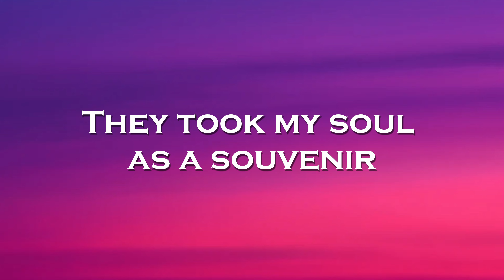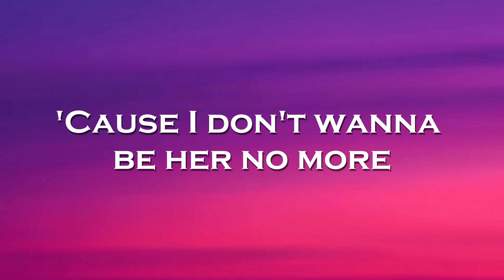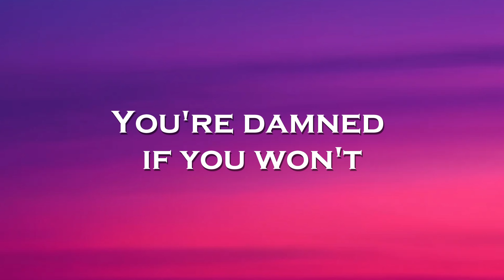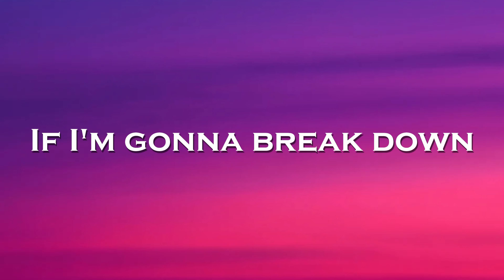Chelsea Collins - 07 Britney (Lyrics)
🎤Lyrics: Chelsea Collins - 07 Britney

If I'm gonna break down
I'ma break down pretty
Yeah, I love myself
but I hate this city
Oh, why?
I'm running out of crazy
Are you entertained yet?

Drown myself in
champagne tears
Yeah, I know too much
at 19 years
They took my soul
as a souvenir
But the show goes on
Beach blonde hair
on the bathroom floor
'Cause I don't wanna
be her no more
But they keep banging
on the hotel door
So the show goes on

Oh, why?
Yeah, all eyes on me
like I'm 07 Britney
Oh, why?

Take what's left of
my confidence
And I hold it high
even though I'm spending
Surrounded by people
building me up
10 000 feet,
just to watch me fall off
You're damned
if you do
You're damned
if you don't
You're damned
if you will
You're damned
if you won't

Oh, why?
Oh, why?

Make the Hall of Shame
Are you coming with me?
Oh, why?

Oh, why?
Oh, why?